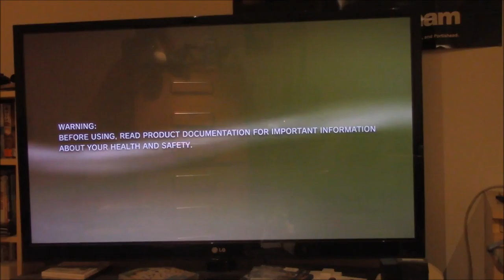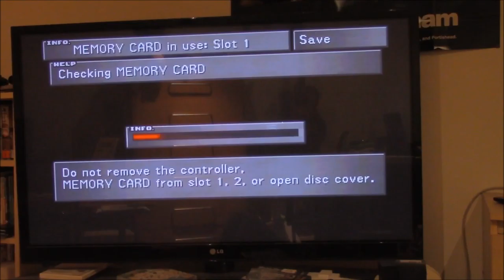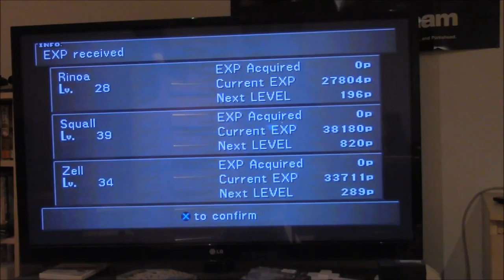Let's Play Final Fantasy VIII Part X22